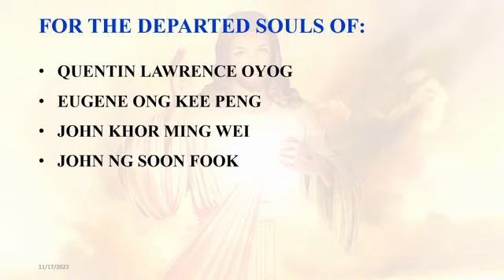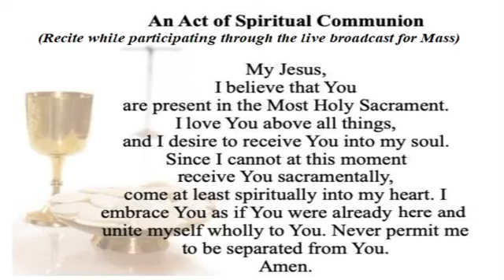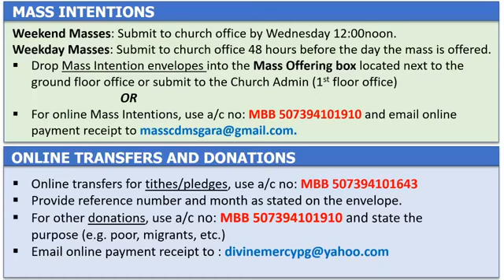Thursday | 33rd Week in Ordinary Time | 17 Nov 2022 (St Elizabeth of Hungary)